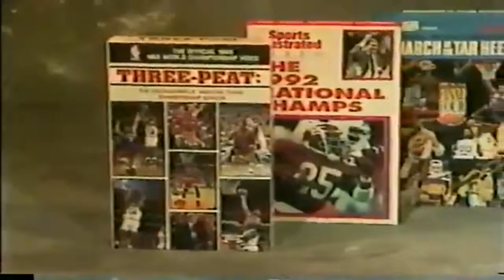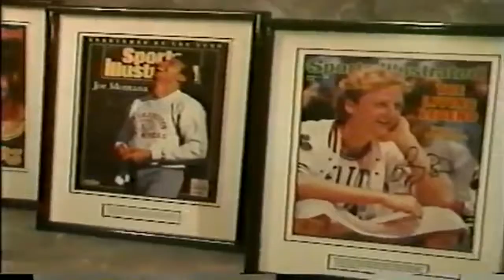UNSER START IN DIE POSTSEASON | Tecmo Super Bowl - Divisional Round I